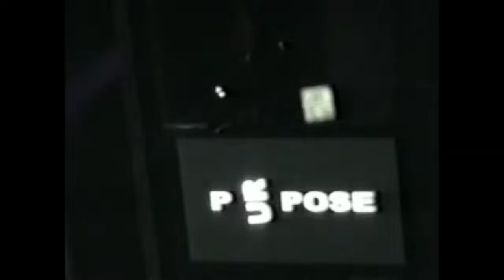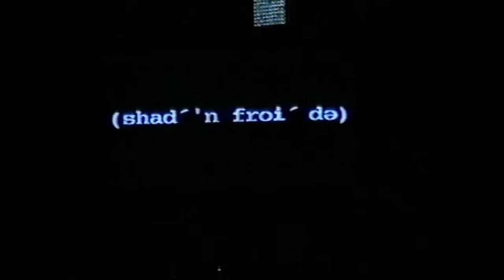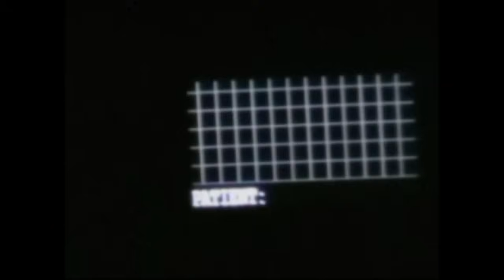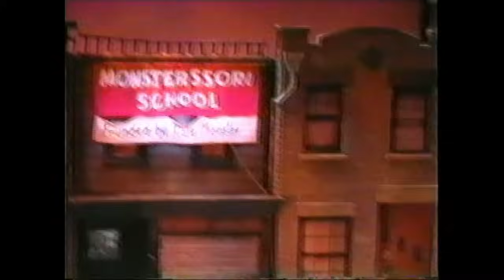Avenue Q - Original Broadway Cast - Complete show - slime tutorial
Mostly from Oct. 18, 2003, with clearer footage added from other performances

John Tartaglia - Princeton, Rod
Stephanie D'Abruzzo - Kate Monster, Lucy the Slut
Ann Harada - Christmas Eve
Rick Lyon - Nicky, Trekkie Monster, Bear
Natalie Venetia Belcon - Gary Coleman
Jordan Gelber - Brian
Jennifer Barnhart - Mrs. T, Bear
Jodi Eichelberger - Ensemble
Peter Linz - Ensemble

0:00 The Avenue Q Theme/Opening
1:08 What Do You Do With a BA in English? [Princeton]
2:00 It Sucks to Be Me! [Brian, Kate, Rod, Nicky, Christmas Eve, Gary]
8:42 If You Were Gay [Nicky and Rod]
12:34 Purpose [Princeton, Ensemble]
17:38 Everyone's a Little Bit Racist [Christmas Eve, Gary, Princeton, Kate, Brian]
25:29 The Internet is for Porn [Kate, Trekkie, Brian, Gary, Princeton]
31:45 Mixtape [Kate and Princeton]
34:30 I'm Not Wearing Underwear Today [Brian]
36:00 Special [Lucy]
43:15 You Can Be as Loud as the Hell You Want (When You're Making Love) [Gary, Bad Idea Bears, Princeton, Kate, Brian, and Christmas Eve]
46:43 Fantasies Come True [Rod, Kate, Princeton, Nicky]
55:25 My Girlfriend Who Lives in Canada [Rod]
1:00:36 There's a Fine, Fine, Line [Kate]

1:09:09 There is Life Outside Your Apartment [Brian, Princeton, Christmas Eve, Gary, Nicky, Trekkie Monster, and Lucy]
1:14:00 The More You Ruv Someone [Christmas Eve and Kate]
1:20:05 SCHADENFREUDE [Gary and Nicky]
1:29:20 I Wish I Could Go Back to College [Kate, Princeton, Nicky]
1:32:05 The Money Song [Nicky, Princeton, Gary, Brian and Christmas Eve]
1:38:00 School for Monsters [Trekkie]
1:38:51 Money Song Reprise [Nicky, Princeton, Gary, Brian and Christmas Eve]
1:43:55 Fine Line Reprise [Princeton and Kate]
1:44:30 BA in English Reprise [Newcomer]
1:46:00 For Now! [Everyone]